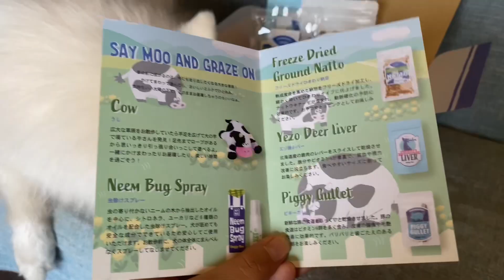初めてのドギーボックスに大興奮のぽぽさん【5月号】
🐶ぽぽさんの各種SNS🐶